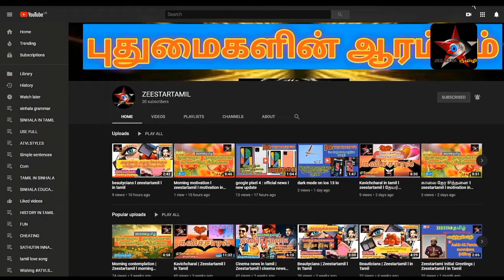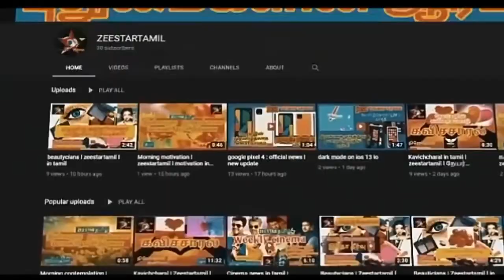Srilanka news today/Srilanka News/srilanka news today/today news/Srilanka tamil News/srilanka news t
ZEESTARதமிழ் 💖💖💖💖💖
புதுமைகளின் ஆரம்பம்

திறமைக்கு அங்கீகாரம் ZEESTAR தமிழ்
Srilanka news today/Srilanka News/srilanka news today/today news/Srilanka tamil News/srilanka news tamil